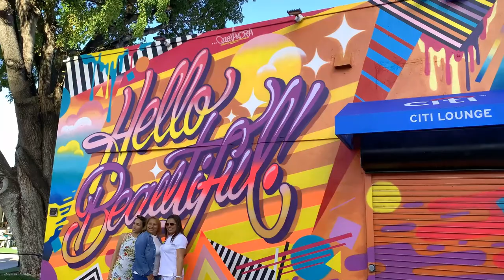Miami: Wynwood Walls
The Wynwood Walls were created in 2009 by the late Tony Goldman in an effort to develop the area's pedestrian potential.

Goldman bought his first building in Wynwood in 2004, and owned nearly two dozen properties by 2008. Artists from around the world have contributed to the Wynwood Walls. The Walls have been covered by media such as the New York Times and the BBC bringing international attention to the destination. It was also featured in the docu-series entitled Here Comes the Neighborhood. The Walls have expanded to include murals outside the neighborhood, including Outside the Walls which features art covering entire buildings. In 2010, Goldman added the Wynwood Doors to highlight smaller artists. Curbed listed Wynwood Walls as among the 16 most Instagrammable places in US cities in 2018.

Every second Saturday of each month, a community-wide art walk is held. Galleries, art studios, alternative spaces and showrooms open their doors to the public for art, music and refreshments.